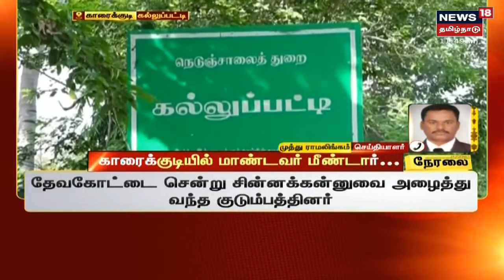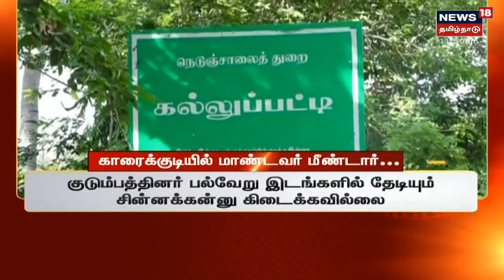Karaikudi | இறந்தவர் உயிரோடு திரும்பி வந்த அதிசயம் - குடும்பத்தினர் இன்ப அதிர்ச்சி | Chinnakannu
காரைக்குடி அருகே கல்லுப்பட்டியில் காவல்துறையினரால் இறந்ததாக அறிவிக்கப்பட்டவர் திடீரென உயிரோடு வந்ததால் குடும்பத்தினர் இன்ப அதிர்ச்சியடைந்தனர் | சின்னக்கன்னு என்பவர் 10 மாதங்களுக்கு முன்பு யாரிடமும் கூறாமல் ஊரை விட்டு சென்றவர், இறந்ததாக தெரிவிக்கப்பட்டது குறிப்பிடத்தக்கது |